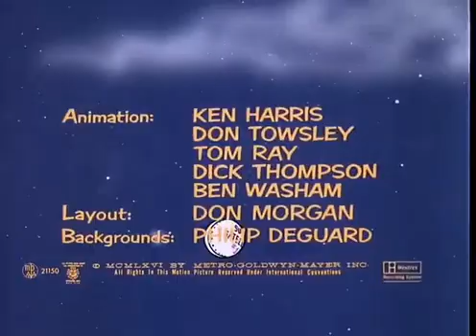Tom and jerry😼🐭 episode❣️